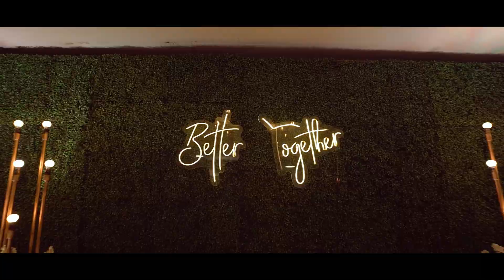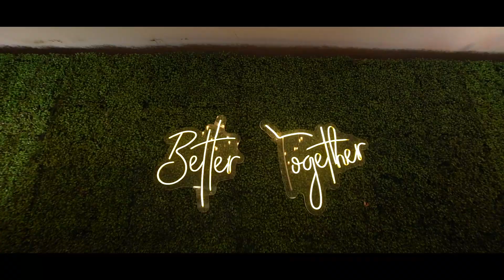Gurpreet & Priyam Reception Cinematic Shoot Film Sk Studio